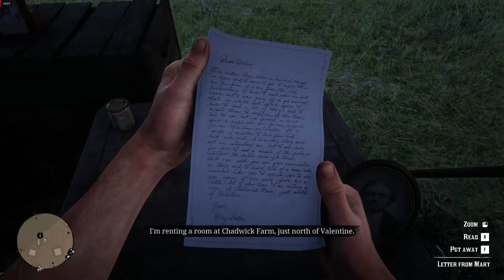RED DEAD REDEMPTION 2 Walkthrough Gameplay Part 3 - | GTX 1660 SUPER + RYZEN 5 3600 | 1080p 60 Fps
It's really helps the channel and the videos gets exposure!